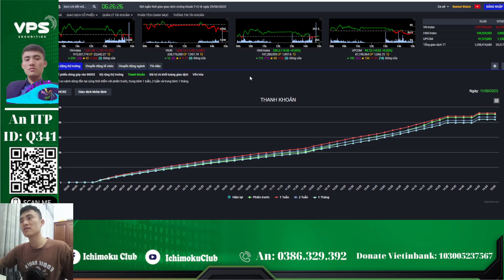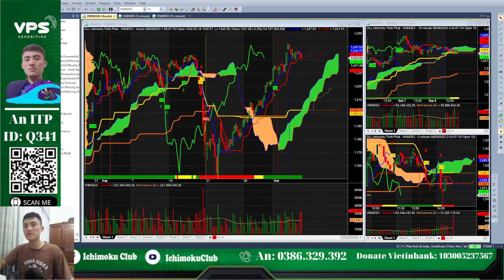bản tin chứng khoán 5 phút buổi sáng 11/9 | top cổ phiếu tiềm năng | an itp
Video bản tin chứng khoán 5 phút buổi sáng sẽ cập nhật cho Anh Chị diễn biến của thị trường phiên trước đó và kịch bản, hành động của Anh Chị NDT trong phiên ngày hôm nay. Mời Anh Chị cùng Em An phân tích trong video này nhé. Chúc Anh Chị đầu tư hiệu quả và thành công!

- Đội của Anh Tùng  : 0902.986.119
- Đội của Tuấn Dứa ITP : 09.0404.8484